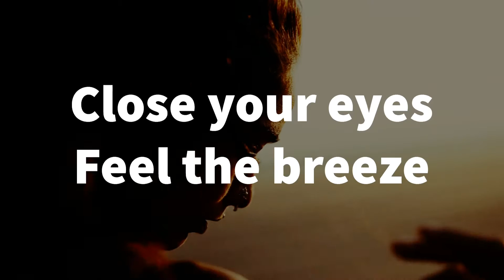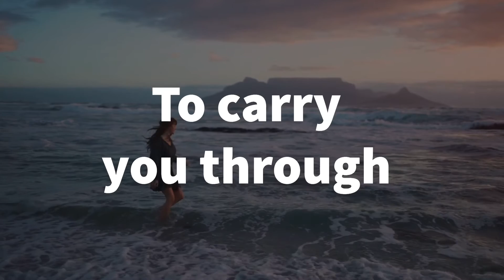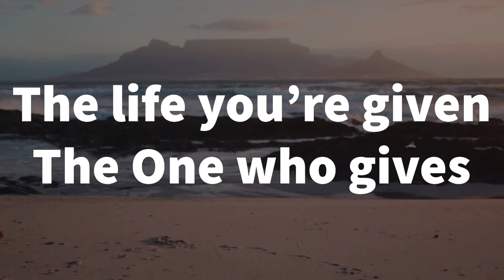THE REASON| Lyric Video| Original Composition| Music Project by Fran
Composed & Performed by Fran Saguindang- Riego de Dios
Instruments by Carlo Riegodedios Figuracion
Cover Art by Fran

Portion of proceeds will help the women of Marawi City acquire practical skills to get their lives back on track through the works of ROTARY CLUB OF MARAWI CITY

My name is Fran.
I am passionate about learning and I like having small personal projects to express my thoughts & share my learning. This channel is going to be the outlet of my ever hungry and busy mind! It would be nice if you could join me and let’s exchange ideas, thoughts and experiences.

A Master of Science in Biology by degree.
From being a university professor and a researcher I transitioned to the corporate world (in the BPO industry) and now a corporate leader for more than a decade, heading up Learninh & Leadership Development.
A wife to an inspiring husband (Joel), a mother to 2 pets (Cheesecake and Buttercream) and an entrepreneur

MBTI: INTJ (The Scientist/The Mastermind) Declaration: God’s inspiring masterpiece.